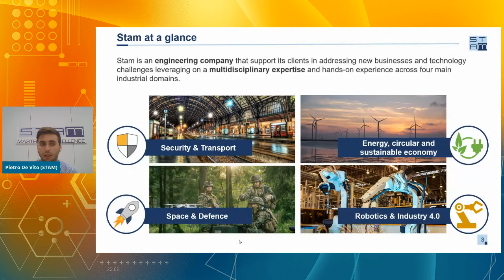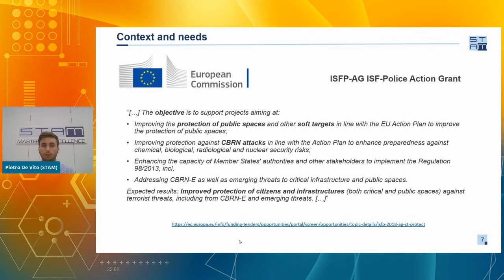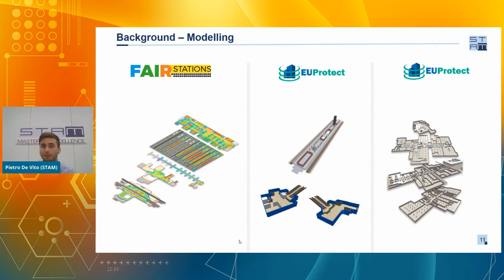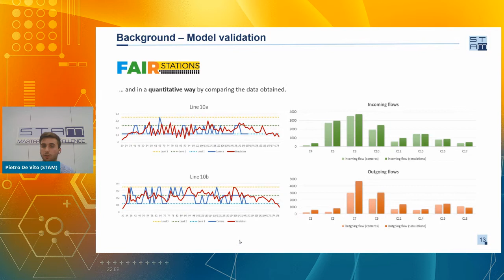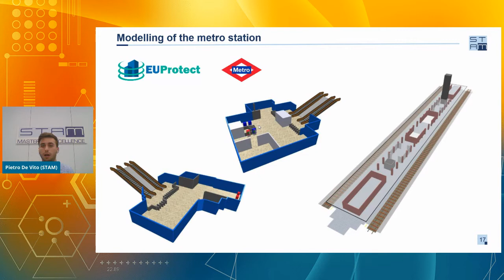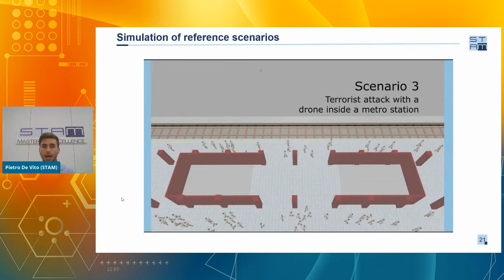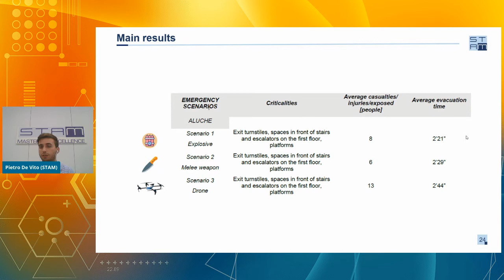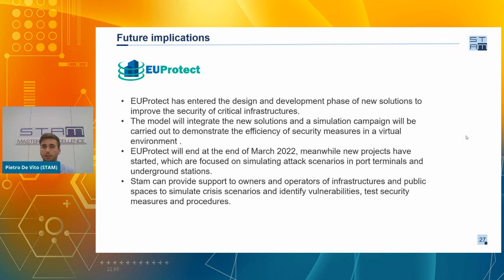Analysis of the Vulnerabilities of a Metro Station under Terrorist Attacks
A simulation model of metro station crowd behavior for the purpose of analyzing different attack scenarios.

This presentation is part from AnyLogic Conference 2021 - a unique online demonstration of simulation modeling from the AnyLogic team and the world's most successful companies.